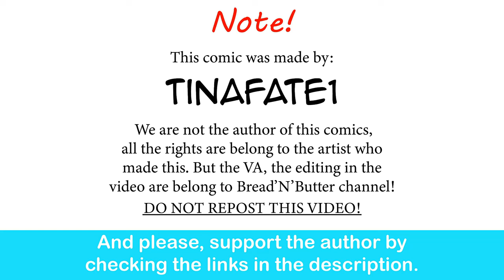The Dragon Tamer: Dragon's Claw | CEO of MI.LFS comic dub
Love to see how she is always supporting him!